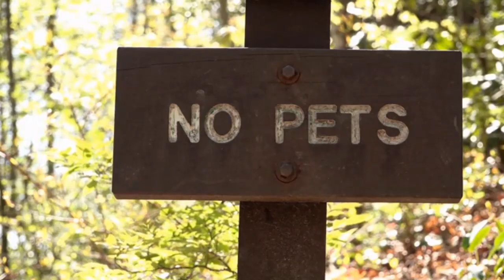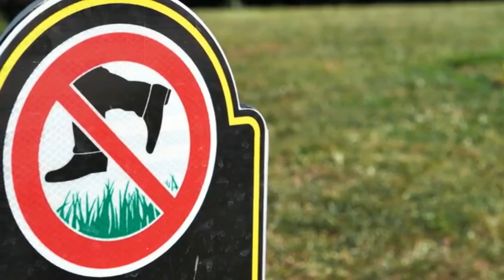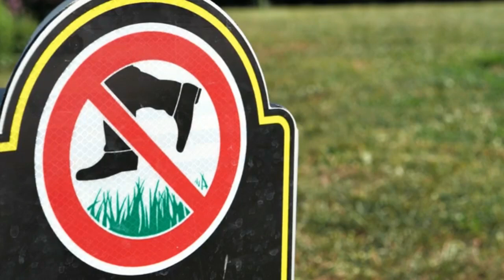DealShaker Merchant Exchangeability Exciting Announcement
Overall guys if you are looking for what is the official date of OneCoin as digital currency or onelife OneCoin price then look no else watch the video and get all the latest information about OneCoin launch. Thanks